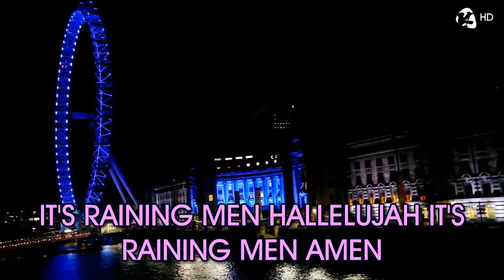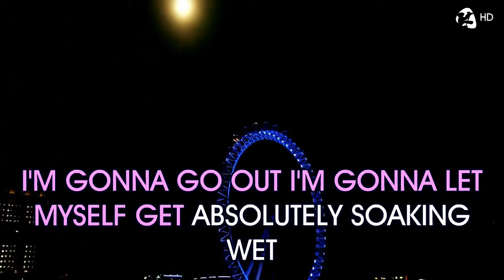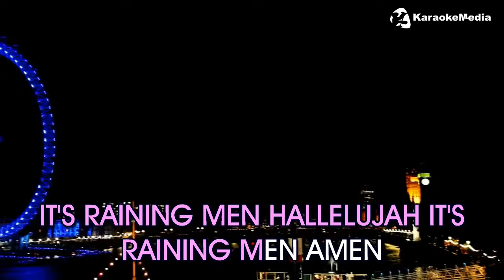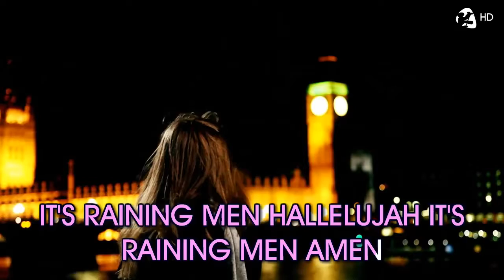Ernit : It's Raining Men - Geri Halliwel